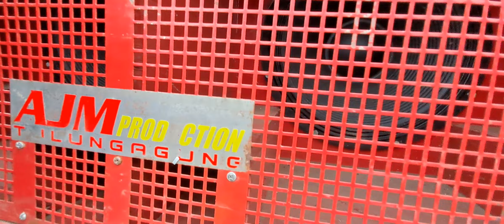DJ TANTI NAIK PANGUNG PENONTON AUTO GOYANG